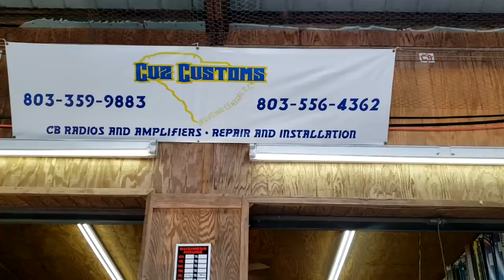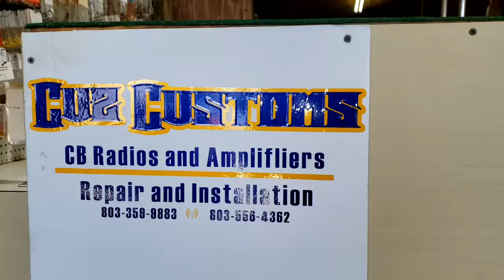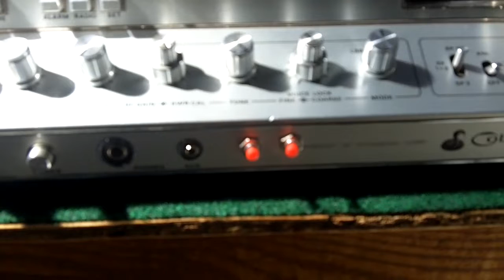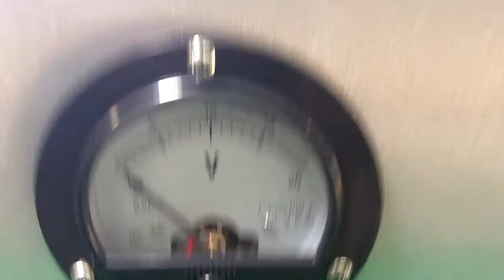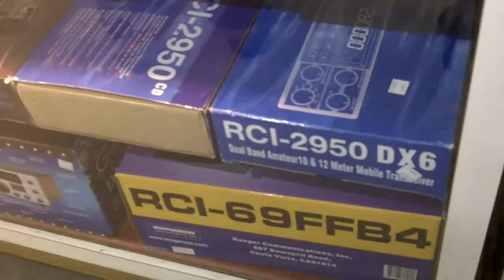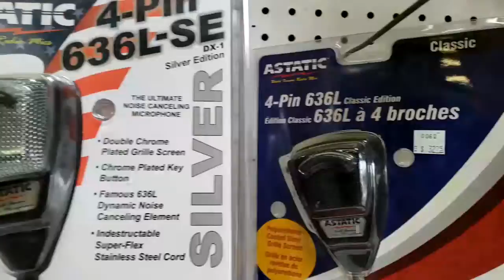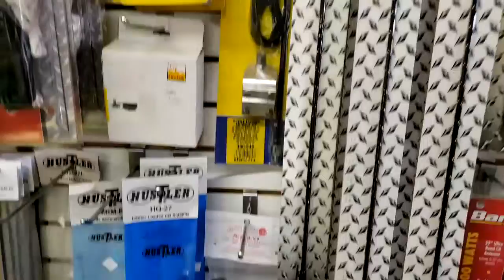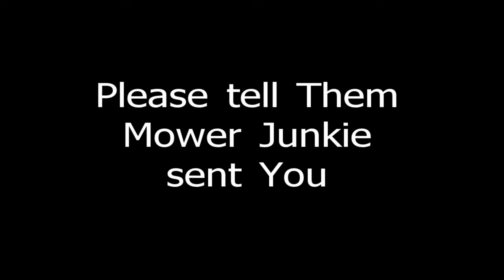Cuz Customs CB Radio Shop Revisited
Cuz Customs CB Radios and Amplifiers.
 4414 Augusta Rd, Lexington, SC 29073